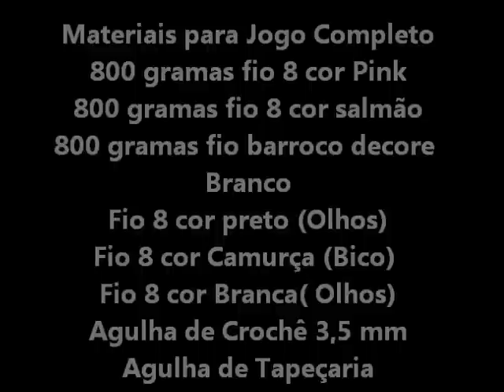Jogo de Banheiro Corujinha Luxo "Tapete Tampa do Vaso"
Parte Tampa do Vaso do Jogo de Banheiro Corujinha Luxo
Medidas 60 centimetros de comprimento e 51 centímetros de largura